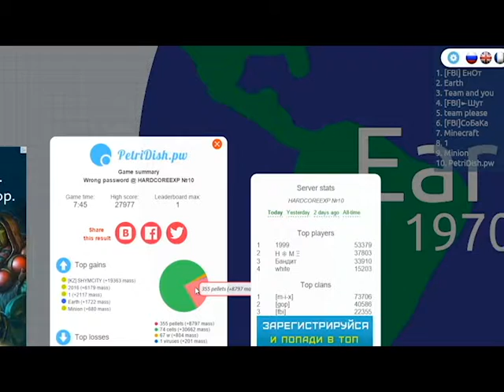Epic Agar.io Gameplay!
More PetriDish Gameplay:  Coming Soon!
Terraria Let's Play EP. 1:  In the Making!
If you enjoyed the video:  LIKE!
If you have any suggestions on games or feedback:  COMMENT!